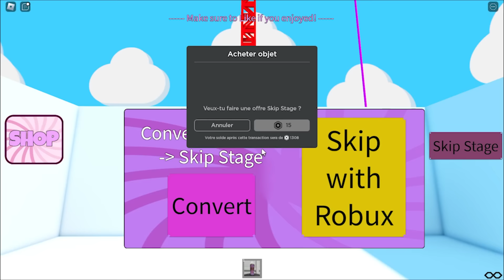J'AI BU LE GRIMACE SHAKE avec AMELINKA (roblox escape the grimace obby)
Aujourd’hui le but de ce mode de jeu roblox est de connaitre le secret du grimace shake !

Try to die

👍 Like si t’as aimé la vidéo